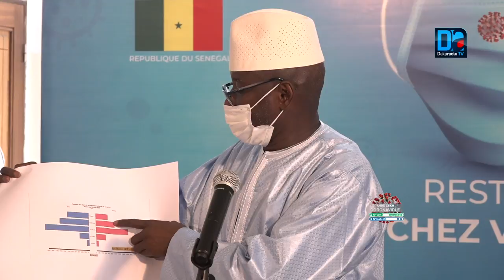Covid-19 au Sénégal: les chiffres chocs du pays